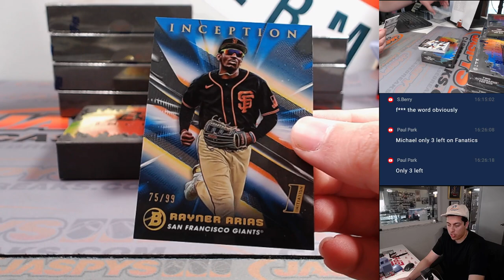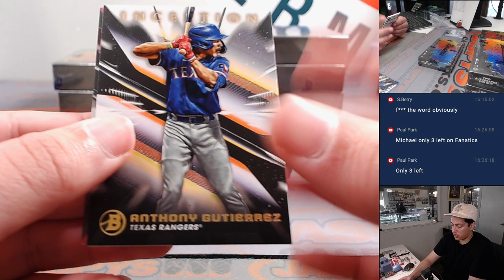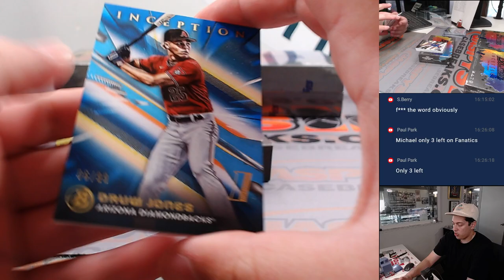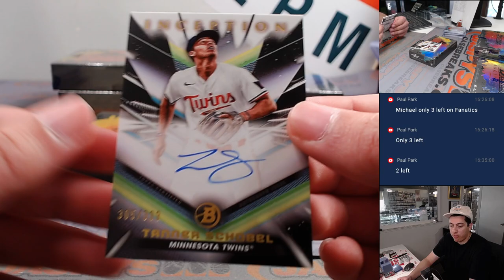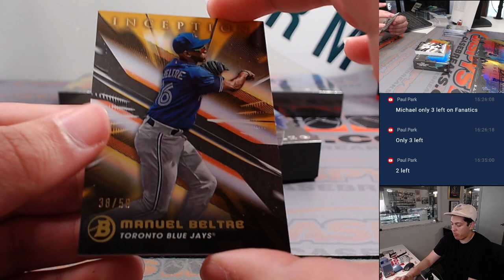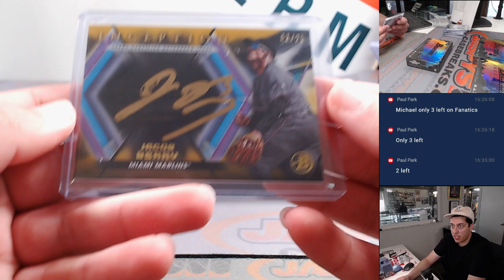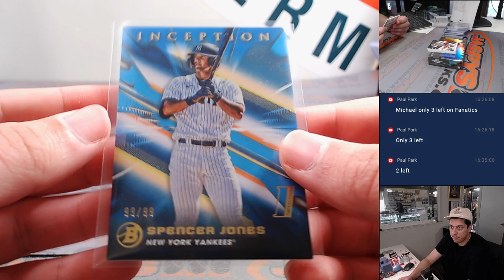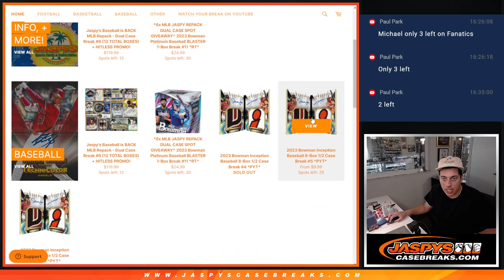2023 BOWMAN INCEPTION BASEBALL 8-BOX 1/2 CASE BREAK #4 *PYT*